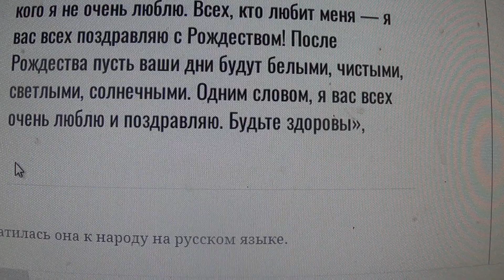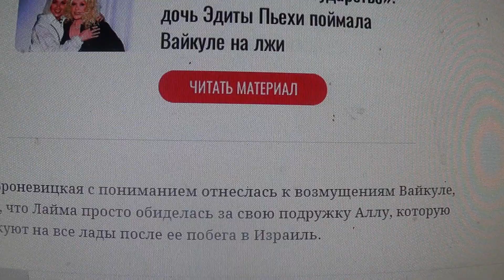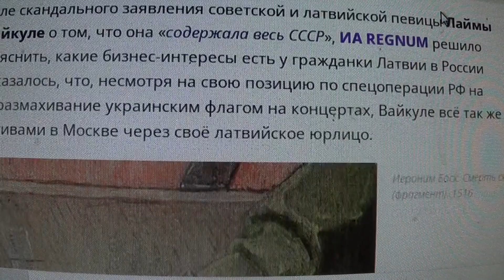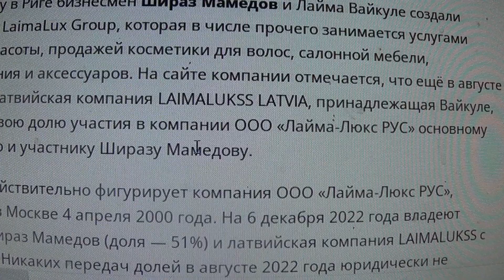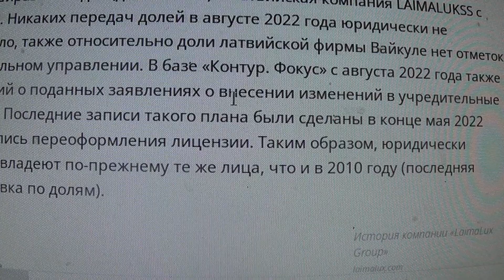Вайкуле записала поздравление к россиянам после скандала. Чем владеет в России,содержавшая весь СССР